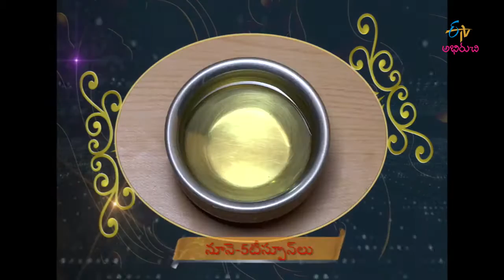Taste of India - ala vache laddu & kolhapuri misel pav - 4th August 2016 – Full Episode